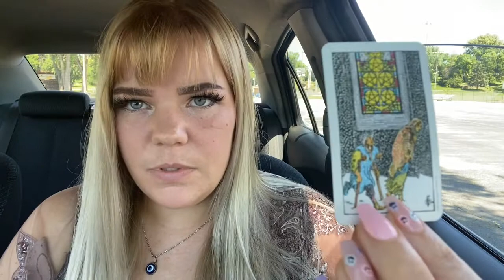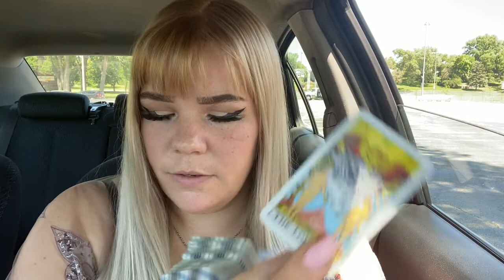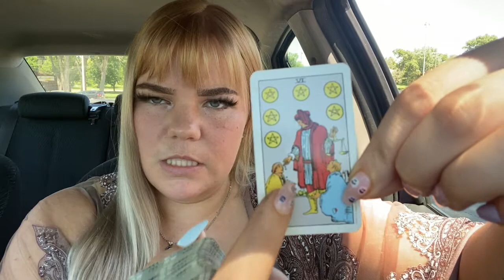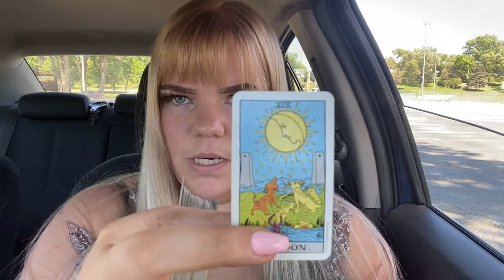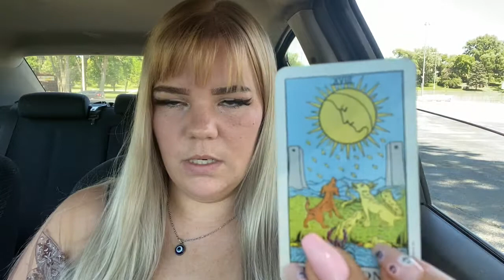🔮Dark Family Secrets EXPOSED👨‍👩‍👦‍👦pick a card🏡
Trigger Warning! Please take what resontes and leave what des not. I channeled very intense energies so not everything may feel right for you!

Pick a Pile 0:00
Pile one 0:53
Pile two 16:23

Send me a gift, letter etc:
Miiks Tarot

Amazon Wishlist 🧜‍♀️

A little about me🙂 I read tarot and oracle cards with the book & I also my intuition to read the cards. I bought my first tarot deck when I was 16 and I have been practicing since🔮 I make my own oracle cards to help with my readings and help guide others❤️
Sun☀️ Cancer ♋️
Moon🌙 Leo ♌️
Rising 🌅Leo ♌️